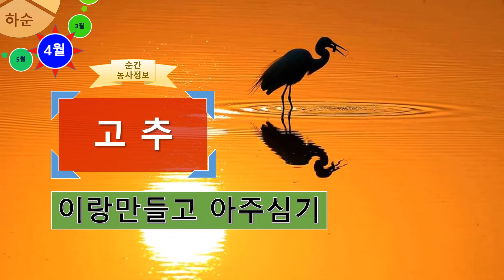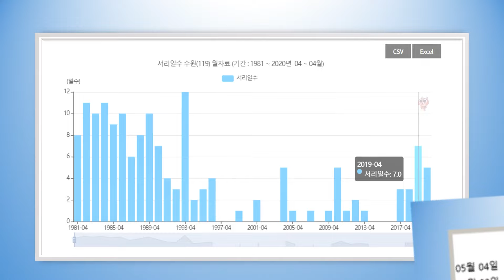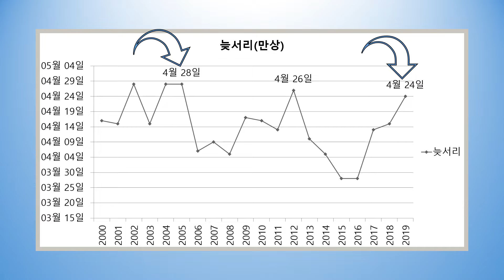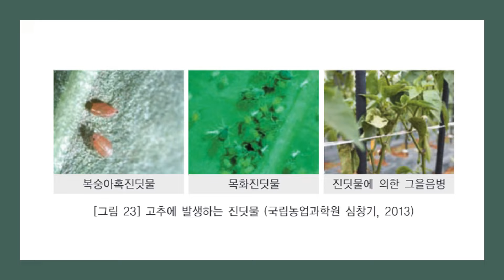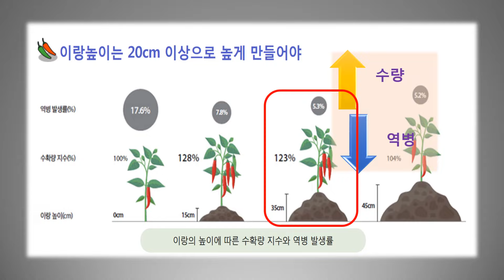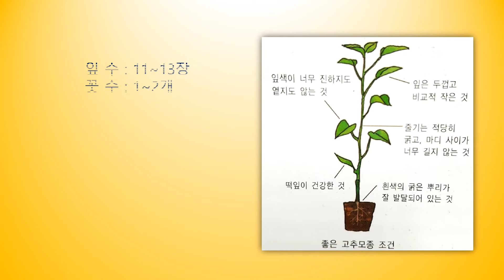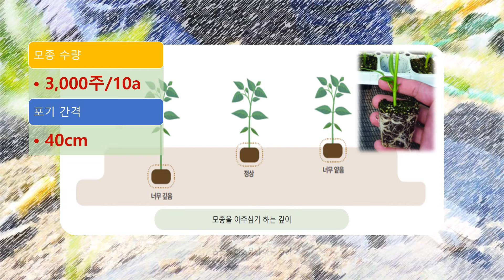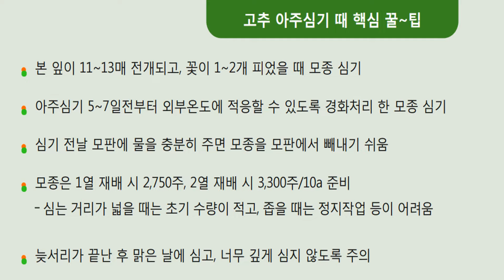[농사정보(4월 하순)] 고추_아주심기(심는 시기 / 토양소독 / 이랑만들기 / 제초제 살포 / 비닐씌우기 / 모종심기)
■ 고추 아주심기는 5월 상순입니다. 마지막 서리가 내린 후에 심어야 추위에 의한 피해가 없으며, 아주심기는 맑은 날에 실시해야 합니다.
※ 저온피해를 입으면 잎이 떨어지거나 말라죽을 수 있으며 고추열매가 떨어지거나 비틀어지며 자랍니다.

■ 화학비료를 줄 때 진딧물 등을 예방하는 토양살충제를 같이 처리합니다. 약제는 베테랑(입), 코니도(입), 고만도(입), 아리이미다(입), 노다지(입), 호리도(입), 보스(입)

■ 이랑 간격은 한줄재배시 100cm 내외이고, 두둑 높이는 20cm 이상 높게 합니다. 두둑이 높으면 역병 발생은 줄고 수확량은 높습니다.

■ 이랑을 만든 후 바닥 전체에 제초제를 처리하고 비닐을 덮으며, 흑색비닐을 씌우는 경우에는 고랑에만 제초제를 살포해도 됩니다.
○ 제초제 : 스톰프, 알라, 듀스, 데브리놀 등

■ 아주심기에 적합한 고추모는 잎이 11~13개이고, 꽃이 1~2개 피었을 때입니다. 심는 깊이는 포트에 심겨져 있던 깊이대로 심어야 합니다.

■ 역병은 고추에 가장 큰 피해를 주는 병입니다. 모종을 구입할 때 역병에 강한 PR(역병저항성)계통의 품종을 선택하는 것이 가장 효과적입니다.
※ PR계통 품종 : PR마니따, PR대촌, PR다따, 독야청청, 역강홍장군, 신독불장군, 싱싱홍, 기립박수, 홍놀부 등

● 역병 발생을 예방하기 위해 아주심기 하루 전날 포트채로 역병약제에 담가 약액이 상토에 충분히 흡착되도록 한 뒤에 아주심기를 합니다.
※ 역병 약제 : 프리엔(액), 리도밀골드플러스(수), 리도밀엠지(수), 포름디(수) 등

■ 고추는 비와 바람에 잘 쓰러지므로 120~150cm 길이의 지주대를 꽂고 유인 끈으로 고추를 묶어줍니다. 묶어줄 때는 고추 키의 2/3 정도에 해주며, 자랄수록 두세 번 추가로 묶어줍니다.